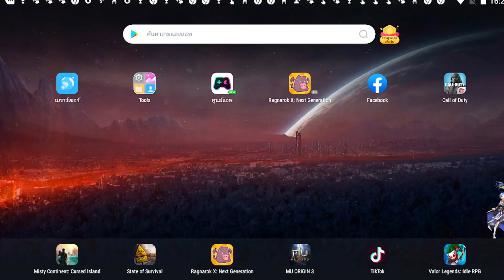call of duty โหมด domination scrapyard 2019 | multiplayer